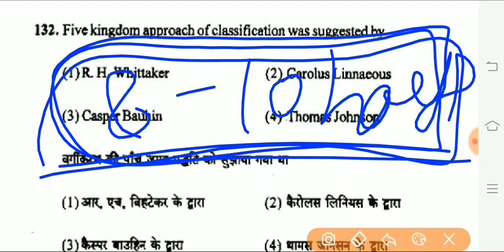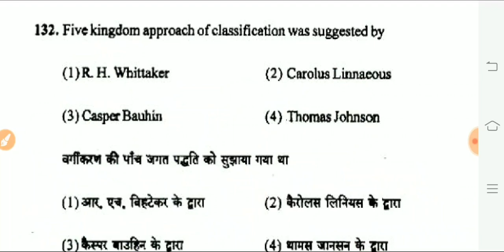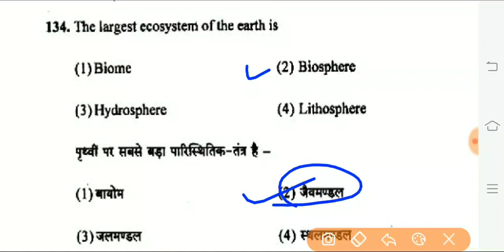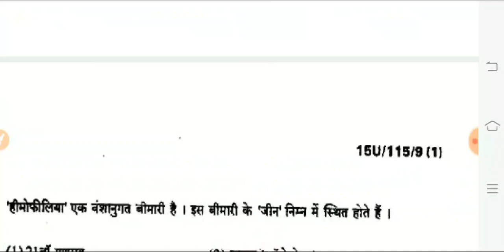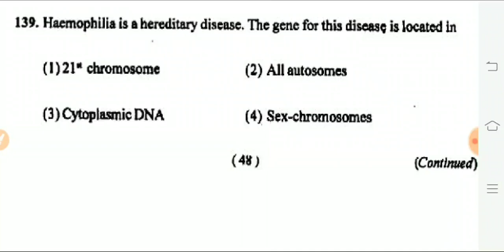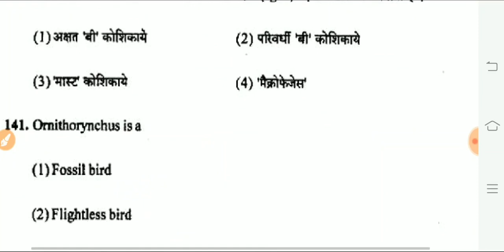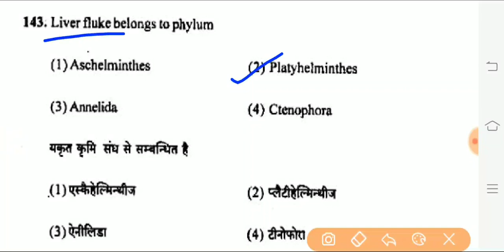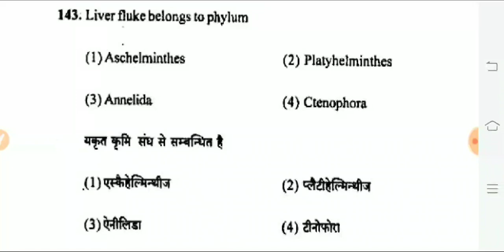gsvm-kanpur,cpnet saifai entrance exams Bsc Nursing 2020 biology questions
1)-upums cpnet 2020 Bsc nursing and paramedical important Biology question 2020,
2)-upums saifai etawah 2020 cpnet entrance exam,
3)-Bsc Nursing entrance exams biology questions2020
4)-GSVM- Bsc Nursing imp questions
5)-Bsc nursing biology question answer with exlanations
6)-biology,
7)-chemistry,
8)-physics,
9)-upums- saifai Etawah,
10)-BHU- banaras,
11)-KGMU-lucknow,
12)-GSVM-kanpur,
 13)-Nursing,
14)-Paramedical,
15)-Pharmacy

my twitter id linck..

क्लिक करें linck पर
link syllabus..Bsc Nursing and paramedical entrance exams 2020

.हाँ sabhi सवाल पिछले वर्ष प्रश्न hai jo नर्सिंग पैरामेडिकल फार्मेसी के liye बहुत सबसे महत्वपूर्ण सवाल है
welcome to my new channel create biology and Chemistry conceptual question for NEET/AIIMS/ZIPMER//PARAMEDICAL/NURSING/pharmacy, medical exam

-My mobile and WhatsApp number

entrance exams
-NEET/AIIMS/ZIPMER